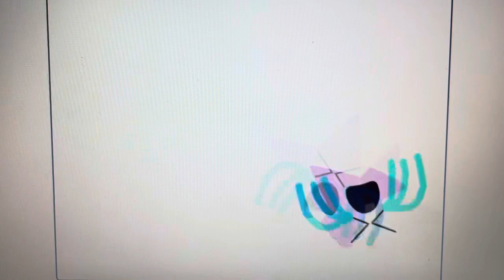Ting throwing a tantrum (My reaction when Cartoonitos didn’t come back in 2023!!)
Why is Ting crying like Coral?

I don’t own Ting from Cartoonito